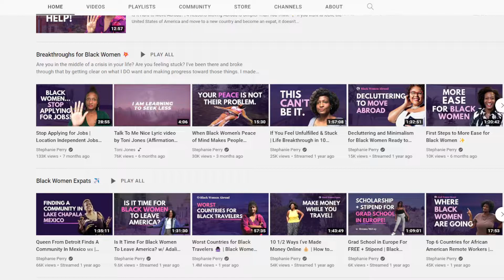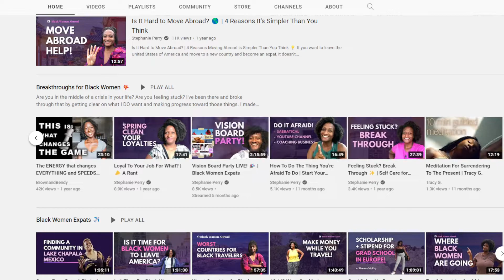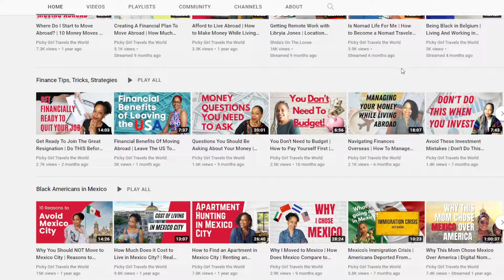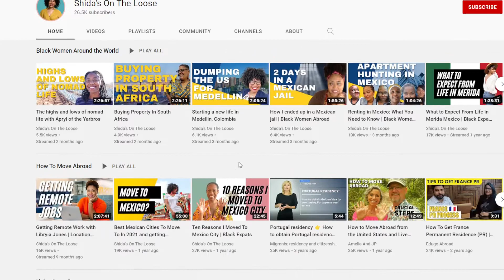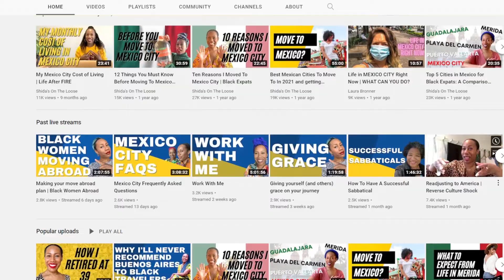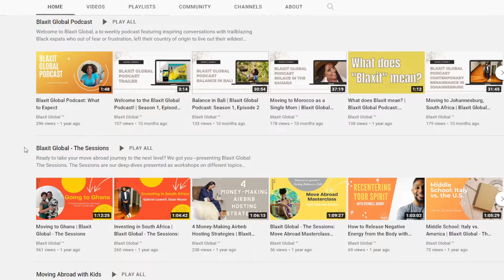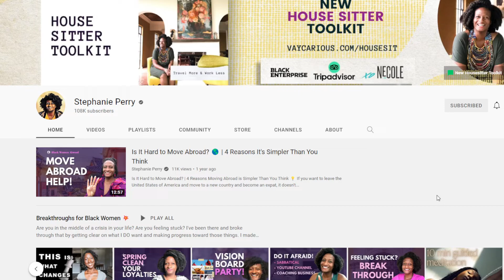Channels To Subscribe To: BW Moving Abroad